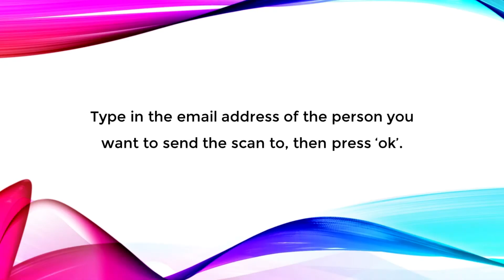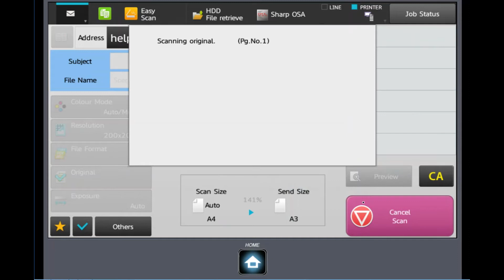How To Enlarge The Size Of A Scan On A Sharp MFP - 10.1" Screen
How to increase the size of a scan on a Sharp MFP with a 10.1" screen]